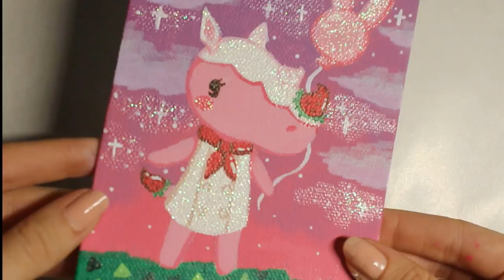Animal Crossing | Speed Art | Painting Merengue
♡ If you made any fanart just tag me on twitter or instagram!
♡ Intro by Lightning Boy